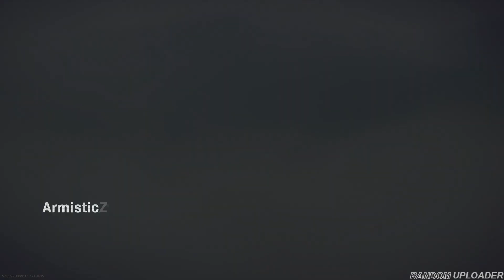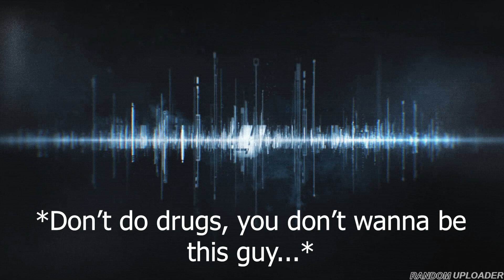COD Warzone - Funny Moments - Blown Up By a TREE, Blowing into Things & More!! (Ep.1)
●▬▬▬▬▬▬▬▬▬▬ Console Information ▬▬▬▬▬▬▬▬▬▬●

» Game: COD Warzone
» Platform: PS4

»  SONY, Activision, Treyarch, Sledge Hammer Games, Infinity Ward, Rockstar, Epic Games, & EA

●▬▬▬▬▬▬▬▬▬▬ IGNORE THIS I WANTED TO SEE IF IT WORKS!! ▬▬▬▬▬▬▬▬▬▬●